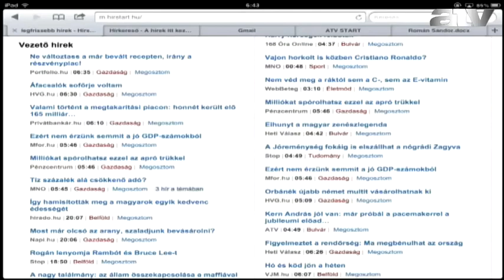Megtelt demonstrálókkal Kijev központja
A Híróra vendége Rácz András a Magyar Külügyi Intézet tudományos főmunkatársa.